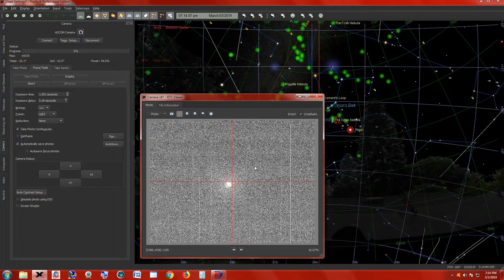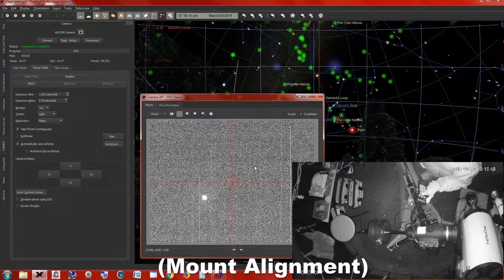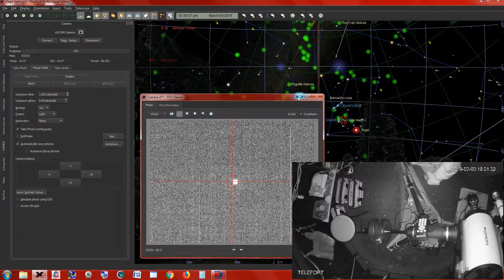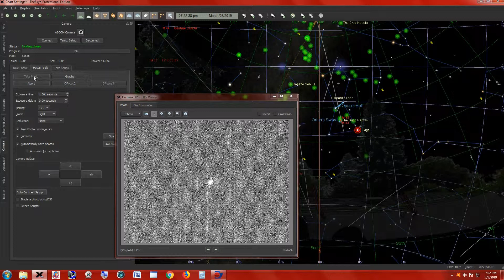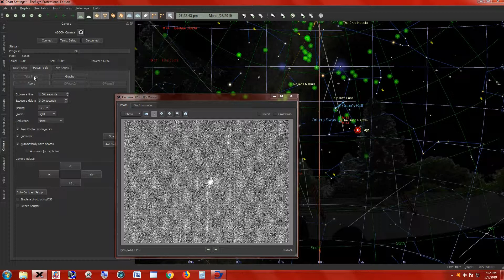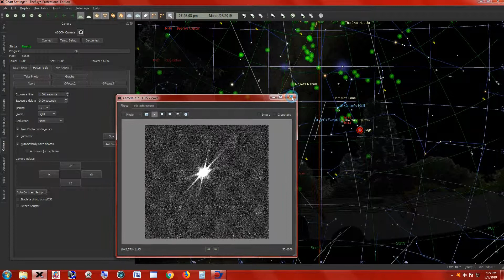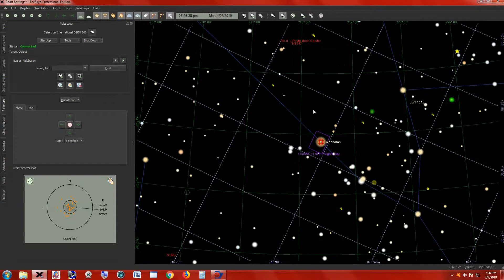Telefort: Polar Alignment and Synch with TheSkyX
A 16 min video of the setup/startup process getting ready to catch light.